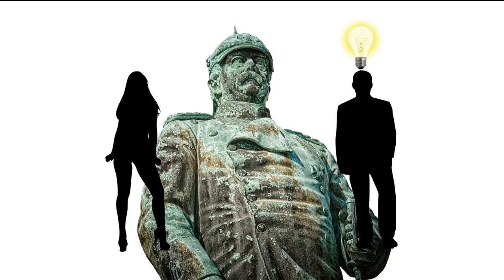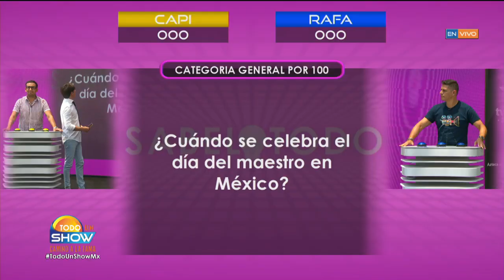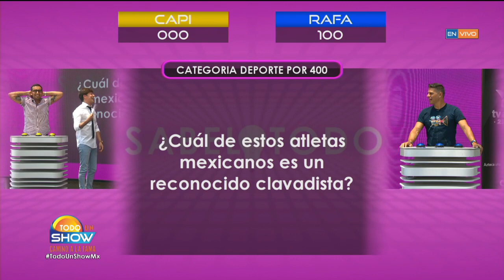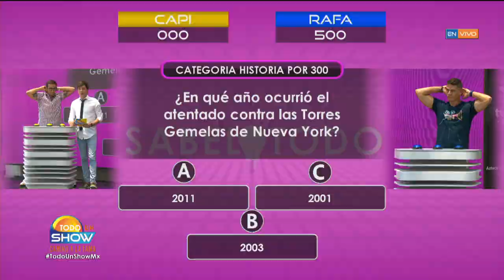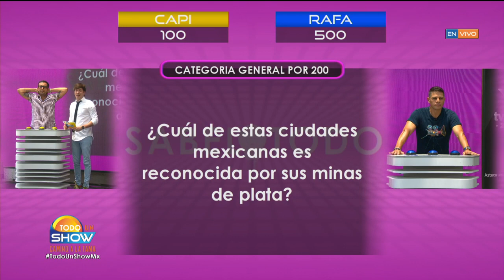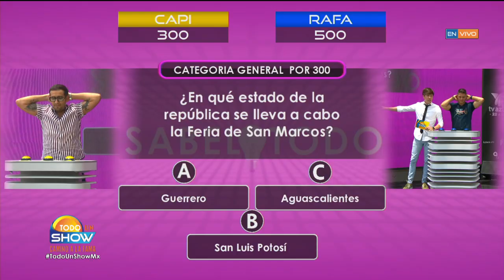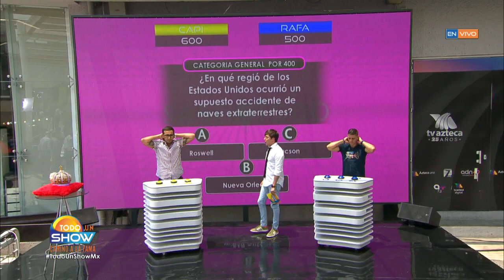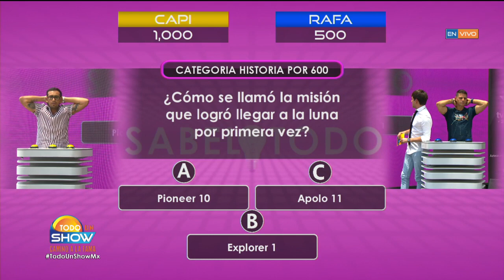Qué gran duelo el que vivimos en El Sabelotodo con El Capi y Rafa Mercadante... ¡Estuvo de infarto!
Nuestros conductores invitados demostraron que son unos dignos competidores del Sabelotodo.